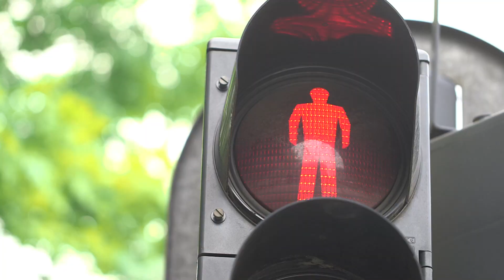Maud Vanhauwaert poëzie en public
Met dank aan Johan Stoefs (beeld en montage) en Dries Martens (regie)